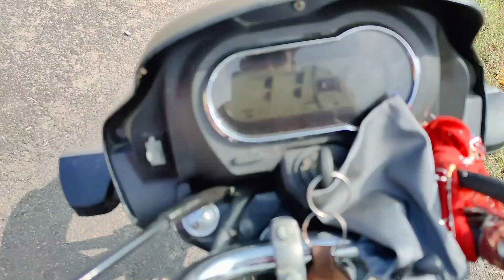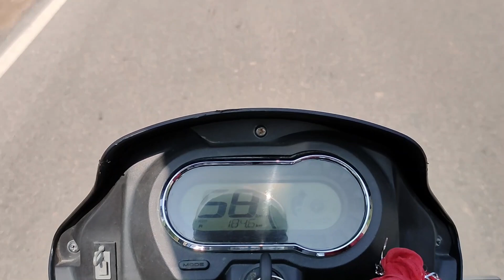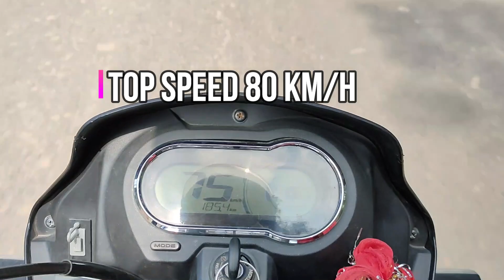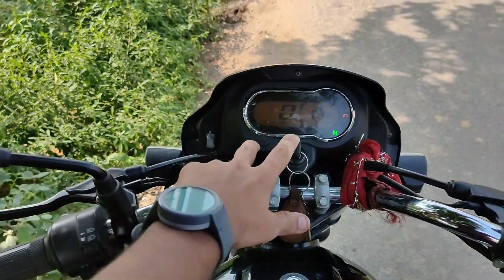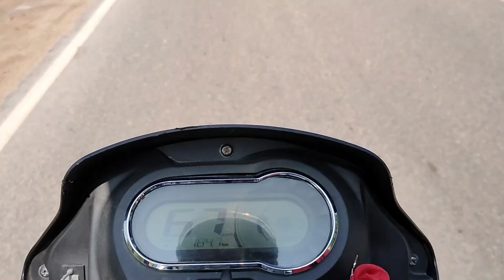Splendor xtec top speed | hero splendor plus xtes top speed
I LOVE YOU MY YOUTUBE FAMILY ❤️

plendor xtec top speed
splendor plus xtec top speed
splendor xtec
hero splendor xtec top speed
top speed
hero splendor plus xtec
splendor xtec mileage test
splendor
plus xtec 2022
splendor xtec review,splendor plus xtec mileage test
hero splendor plus xtec top speed
splendor xtech top speed,
new splendor xtec
splendor plus xtech top speed
hero splendor plus xtech top speed,splendor xtec colours,splendor